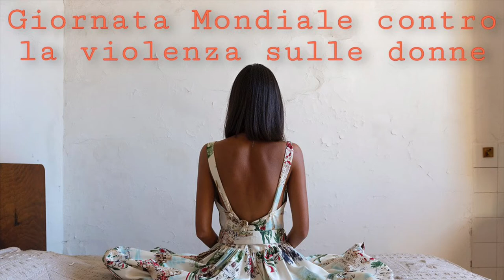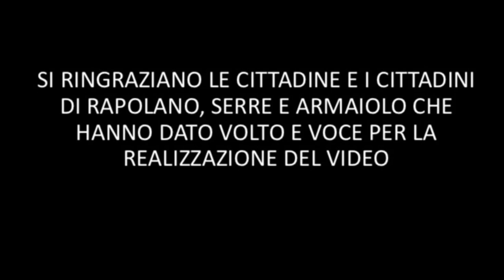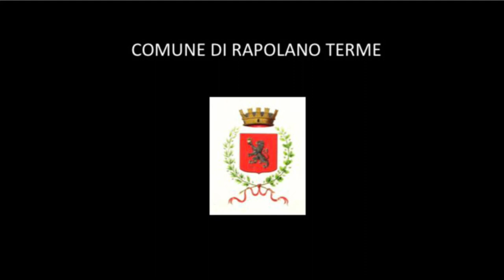Comune di Rapolano Terme - 25 Novembre 2020 Giornata Mondiale contro la violenza sulle donne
Nella giornata mondiale contro la violenza sulle donne il comune di Rapolano Terme vuole mandare un messaggio e di speranza e di solidarietà a tutte le donne della nostra comunità e del mondo.

Un ringraziamento a tutti i nostri concittadini che hanno reso possibile la realizzazione di questo video.